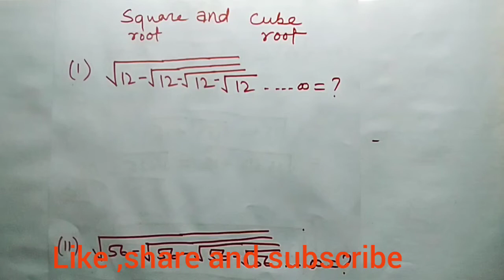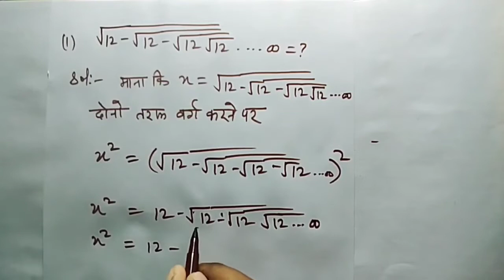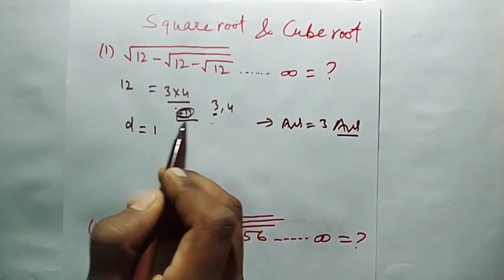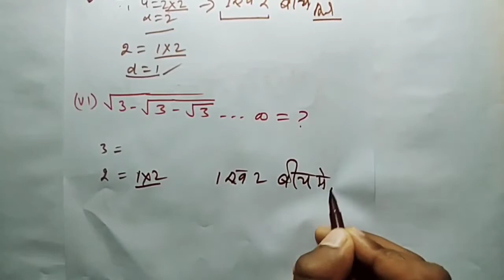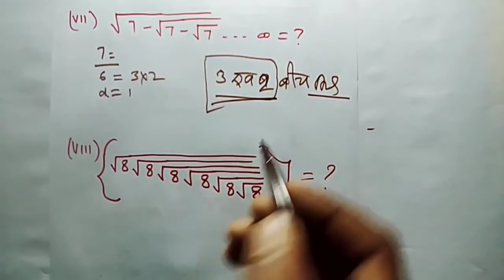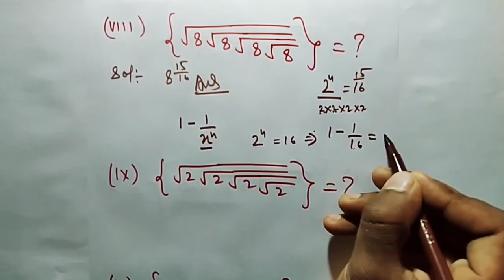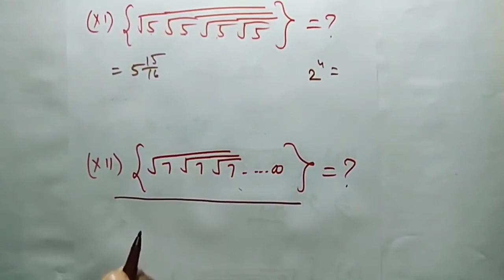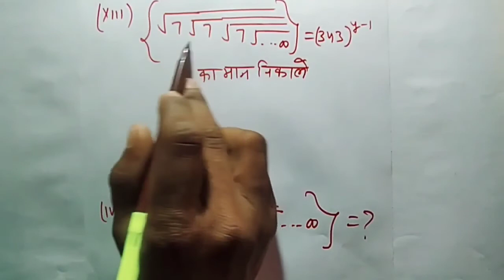Easy trick /आसान तरीका रुट वाले प्रश्न solve kare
root question root question akar root
 question solve root question dear sir root
 question answer root wale question simplification root question square root questions cube root question math root question under root question solve
how to factorise root equation
how to solve root equations how to find root equation how to solve square root equations
how to solve under root equation
 how to do square root equations
how to solve fourth root equation
how to solve root quadratic equation
how to find root of equation using scientific calculator how to find roots of cubic equation
how to solve root how to solve roots in maths how to solve root question
 how to solve roots of polynomial equations
E - KAKSHA is a free YouTube channel for syllabus of class 6th to 12th for all subjects in video format and create a digital library for future use. This project came into existence to provide equal platform to all the students of Rajasthan as well as to provide support to schools in this pandemic situation. The channel will guide you in making a strategy to clear RBSE and CBSE exams, revise every detail of all the subjects and make a study plan that will help you prepare with confidence for your exams. Our E - Kaksha Faculties are committed to giving the best guidance for your Board Preparations by analyzing the crucial needs of the students who wants to study.